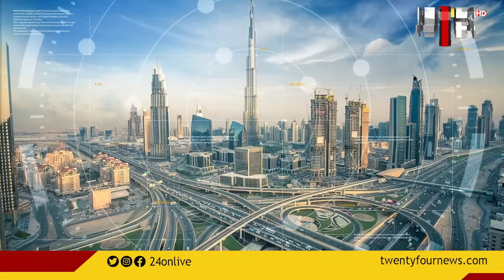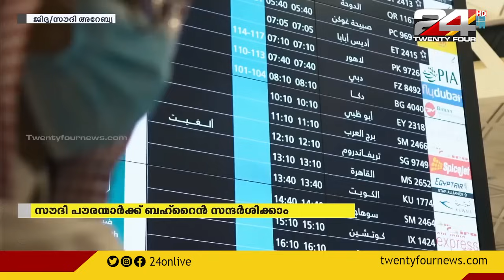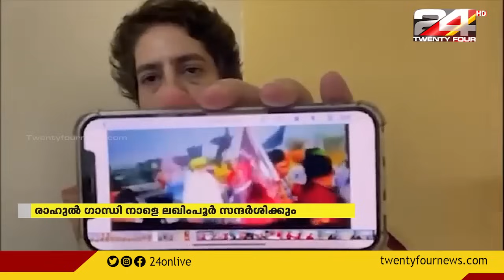GULF FOCUS | ഗൾഫ് വാർത്തകൾ | 05 OCTOBER 2021| 24 NEWS